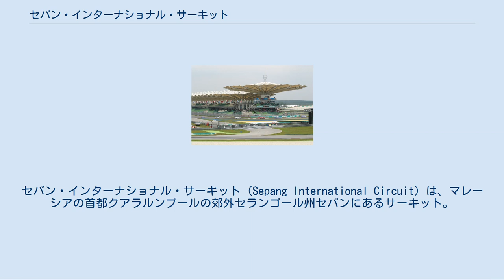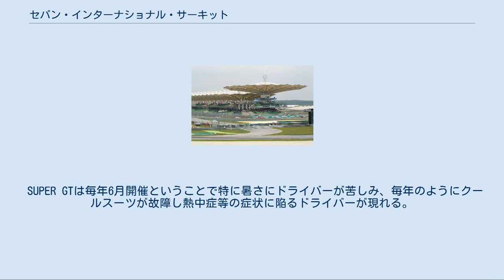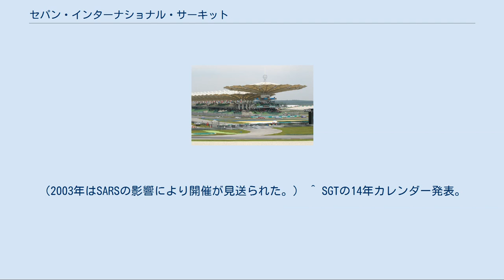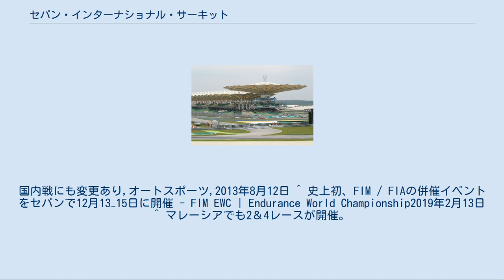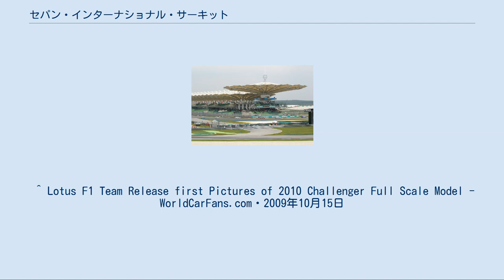セパン・インターナショナル・サーキット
セパン・インターナショナル・サーキット (Sepang International Circuit) は、マレーシアの首都クアラルンプールの郊外セランゴール州セパンにあるサーキット。
 マレーシアの首相であったマハティール・ビン・モハマドによる近代化政策の一環として建設された。
設計はヘルマン・ティルケが担当した。
ロードレース世界選手権マレーシアGPが行われている。
1999年から2017年までF1世界選手権マレーシアGPが開催されていた。
F1マレーシアGPは、当初シーズン終盤に行われていたが、2001年以降はシーズン序盤のフライアウェイで開催されることが定着していた。
2016年は再び秋開催となったが、2017年シーズン限りでF1レースの開催は終了した。
 全日本GT選手権（2005年以降はSUPER GT）も2000年から2013年まで開催されていたが、2014年からは開催日程から外れ、SUPER GTとしてのマレーシア開催は一旦終了した。
 2019年12月、FIM世界耐久選手権（セパン8時間耐久）とWTCR（FIA世界ツーリングカー・カップ）最終戦が併催イベントとして行われる。
プロモーターによるとFIAとFIMのタイトルイベントを一度に開催するのは史上初である。
 またGTAは、2018年SUPER GT最終戦での会見にて2020年からマレーシア・セパン大会を復帰開催することで現地プロモーターと合意・調印した。
契約は3年間、SUPER GT初のナイトレースで行われる予定。
 ほぼ赤道に直下に位置するサーキットであるため年間を通じて高温多湿であり、ドライバーは体力的に厳しいレースを強いられる。
また、熱帯特有の雨、スコールがレースに影響することも多い。
2009年のF1ではレインタイヤ（荒天用タイヤ）を履いていてもセーフティカーのペースについて行けずにスピンするマシンが続出するほどのスコールに見舞われ、赤旗中断後にレースキャンセル。
レース周回数の75％未満であったため、F1史上5回目、1991年オーストラリアGP以来18年ぶりとなるハーフポイントレースとなった。
 SUPER GTは毎年6月開催ということで特に暑さにドライバーが苦しみ、毎年のようにクールスーツが故障し熱中症等の症状に陥るドライバーが現れる。
そのため2009年には日産・GT-Rが、暑さ対策としてレーシングカーとしては極めて異例のエアコン搭載でレースに参戦したほどである。
 最終コーナーは左ターン、1コーナーは右ターンのため、ストレートエンドでイン側からアウト側へライン変更が行われる。
そのため、イン側の偶数グリッド上にタイヤのラバーが乗りやすい。
さらにコントロールラインから1コーナーまでの距離も非常に長いため、偶数グリッドの方がスタンディングスタートでは有利であると言われる。
2011年のF1ではこの事も考慮され、イン側が奇数グリッドとなっていた。
 1コーナーのパンクーラウトシケインは右に大きく回り込んで左に切り返すコーナー。
1コーナーでインに飛び込んでも次の切り返しでアウトに変わるため、激しいバトルが行われる。
高速の3コーナーを抜けて右の4コーナーもオーバーテイクポイントである。
 高速S字を通過し、鈴鹿サーキットのデグナーのような直線付き複合コーナーを抜けて短い直線へ。
ヘアピンの先は中速コーナーが連続し、13・14コーナーはアウト側に荷重を残しながら旋回するため、アンダーステアが生じやすい。
 14コーナーを抜けるとセパン名物である2本のロングストレート区間へ。
14コーナーの脱出でスピードを乗せると、バックストレートでオーバーテイクのチャンスがある。
2本のストレートに挟まれたヘアピンである最終コーナーを抜けて1周となる。
当然ヘアピンも脱出によって1コーナーでのオーバーテイクが可能となる。
 F1マレーシアGP開催中は、KLセントラル、ブキッ・ビンタン、KLCCなどからサーキット行きのバス便（SKY BUS）も運行されていた。
 ^ 2000年、2001年はオールスター戦として、翌2002年以降はシリーズ戦として6月に開催されていた。
（2003年はSARSの影響により開催が見送られた。） ^ SGTの14年カレンダー発...